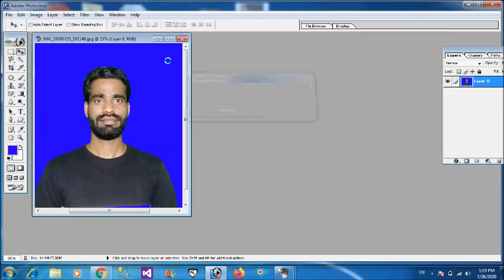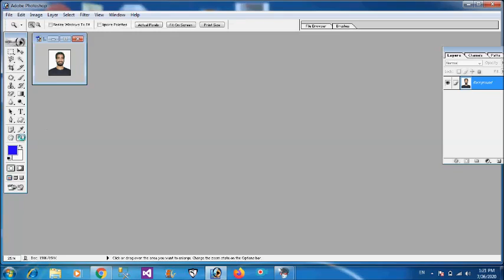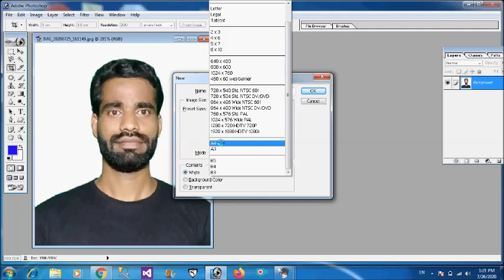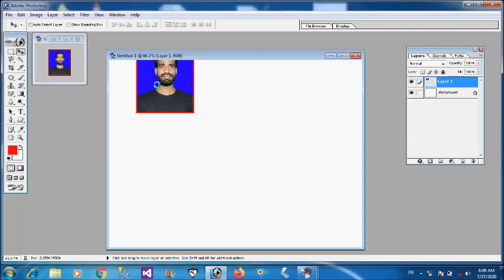how to create passport size photo with border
Hello friends
how to make passport size in Photoshop in Hindi